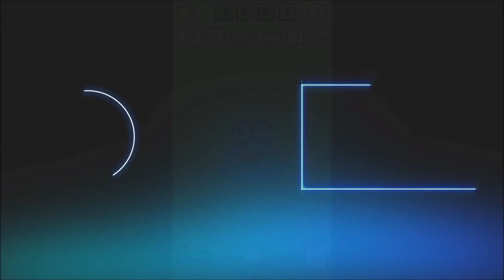Pou In 2019